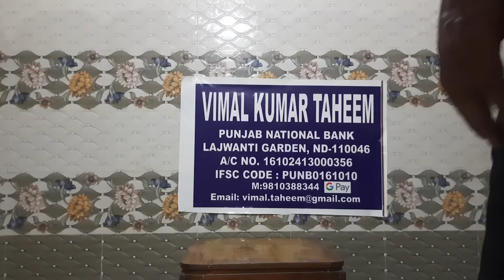Bongos Lesson 494 (Hindi)